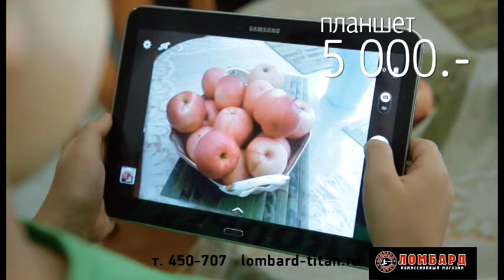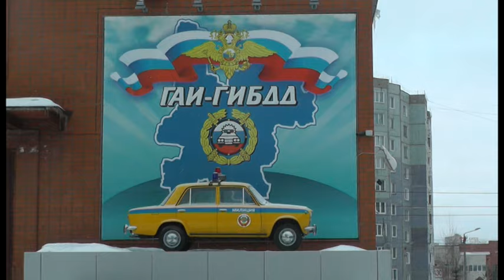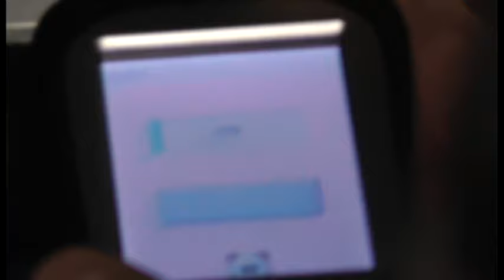”Место происшествия” выпуск 22.09.2016